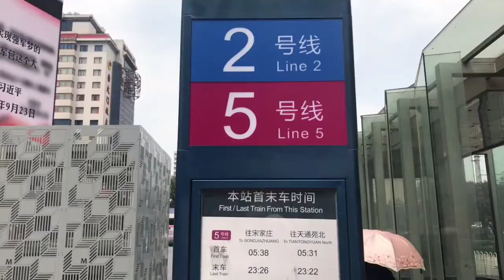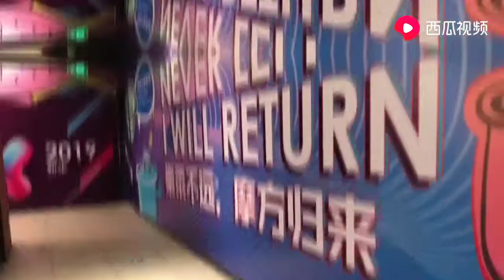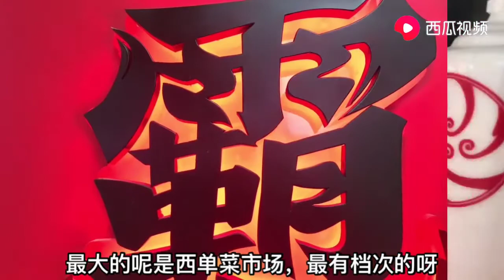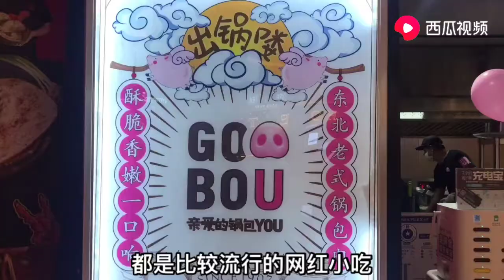带您逛逛北京老崇文门菜市场！已经完全和记忆中不一样啦！ | 九门儿